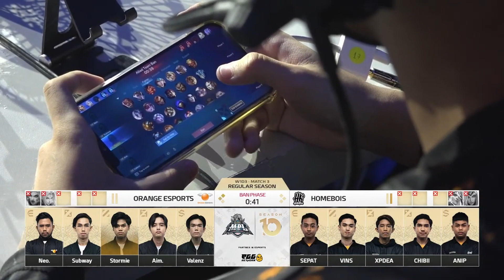ORANGE ESPORTS vs HOMEBOIS GAME 2 | ENG MPL MY Season 10 Week 1 Day 3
ORANGE ESPORTS vs HOMEBOIS GAME 2